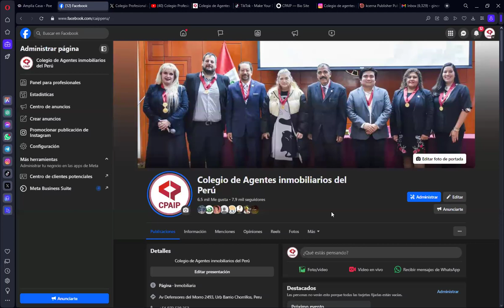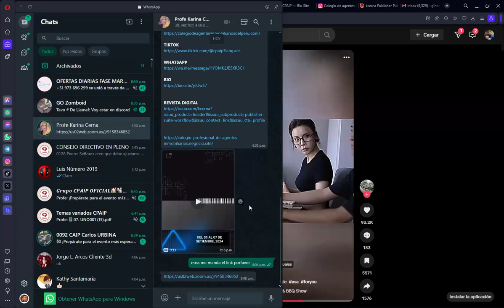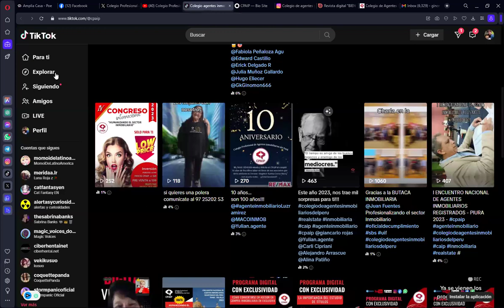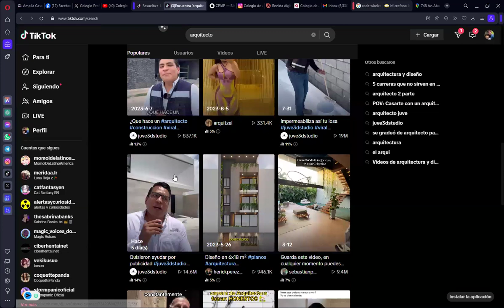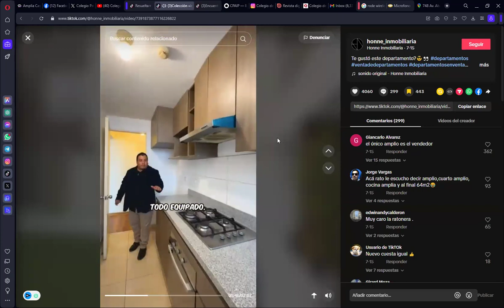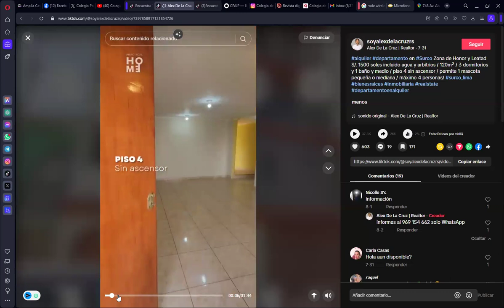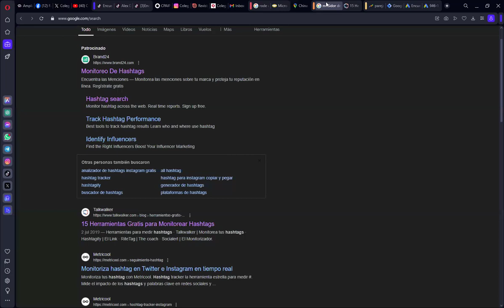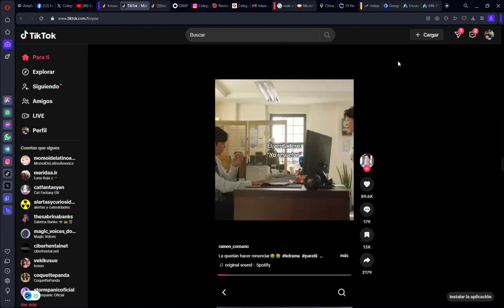REDES SOCIALES Y PORTALES INMOBILIARIOS CON GINO CHICLOTE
Descubre estrategias efectivas para aumentar tu presencia online, conectar con más clientes y cerrar más ventas. ¡No te pierdas estos consejos valiosos de un experto en marketing inmobiliario! 🏡📈